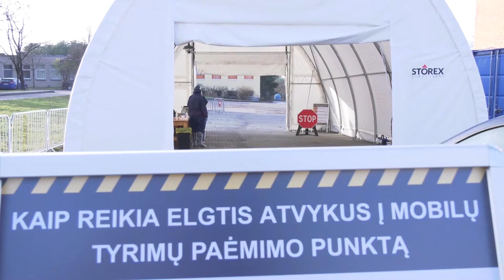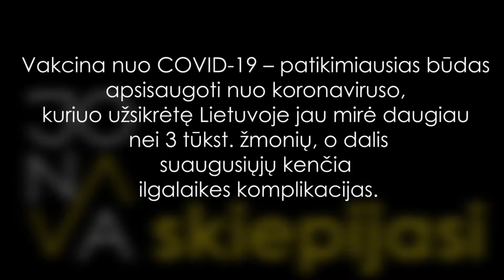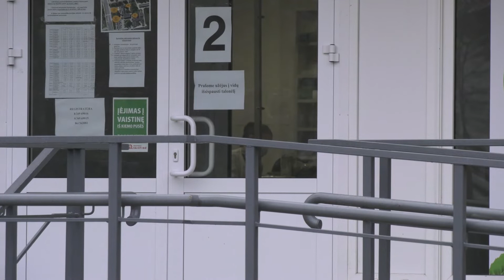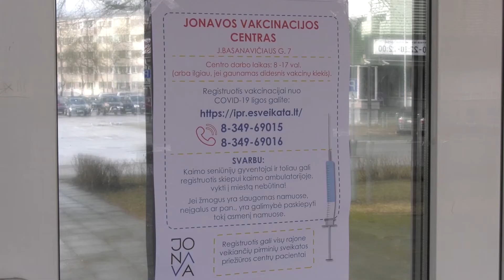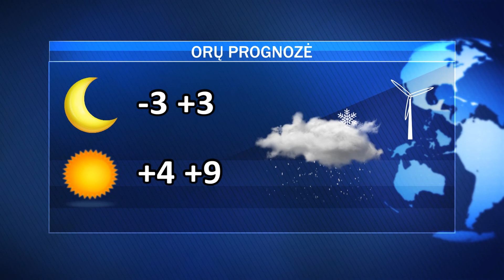Antradienio AVVA žinios 2021-04-13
Covid-19 rajone; Jonavoje pristatytas „Socialinis taksi“ neįgaliesiems; gyventojai raginami nuolat stebėti atnaujintą informaciją apie vakcinavimą nuo koronaviruso.